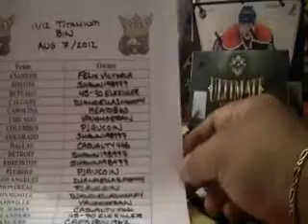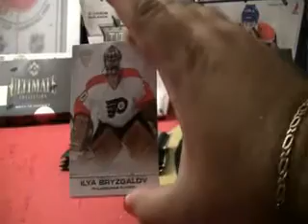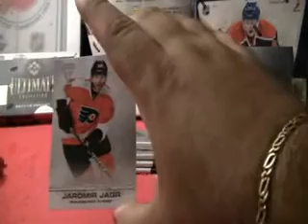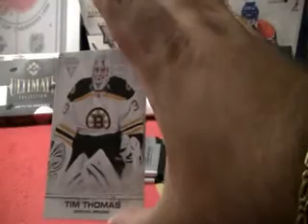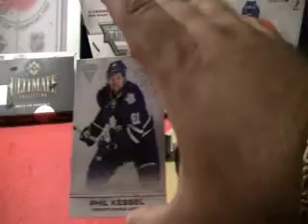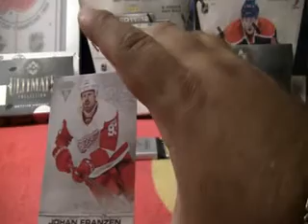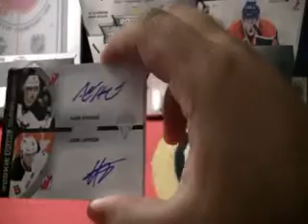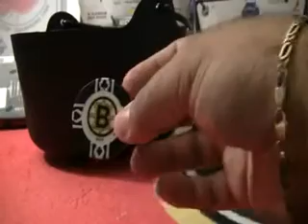SirSniperJim- 11/12 TITANIUM Box Break- 643boxbreaks.com